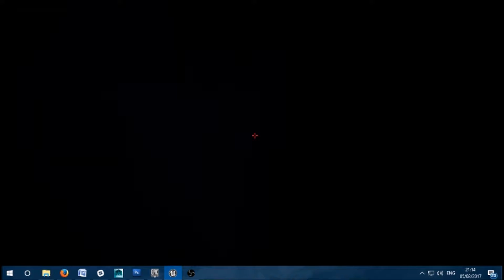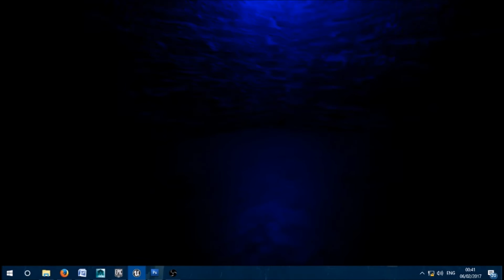test movie 01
Test lighting setups in UE4